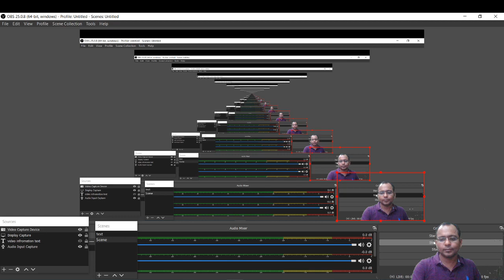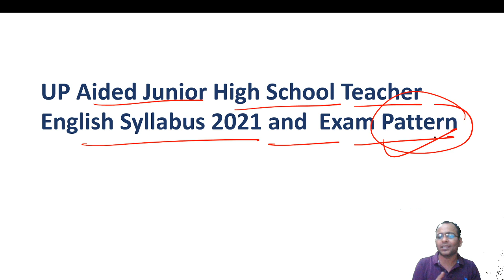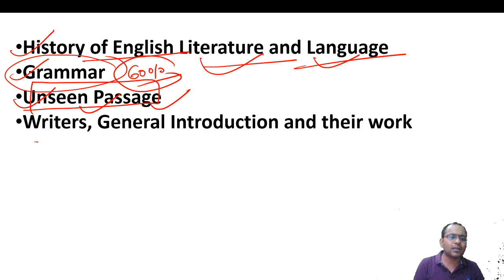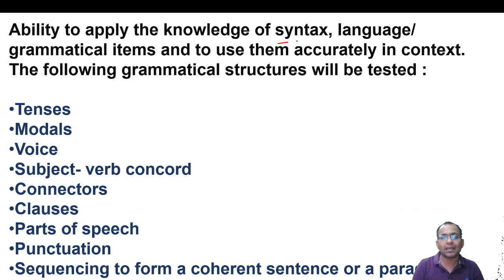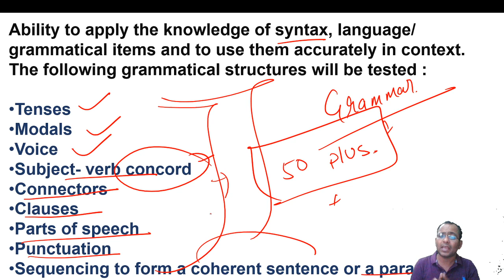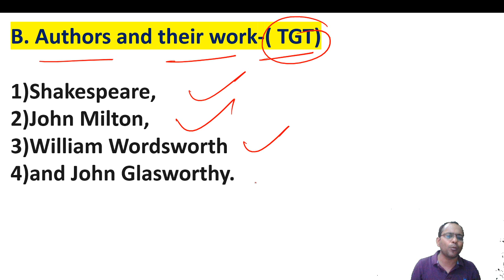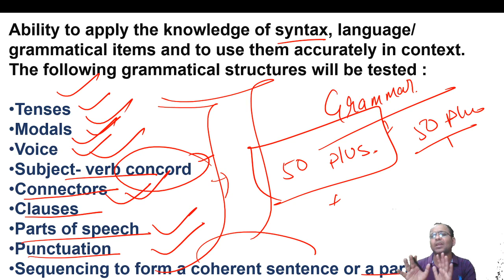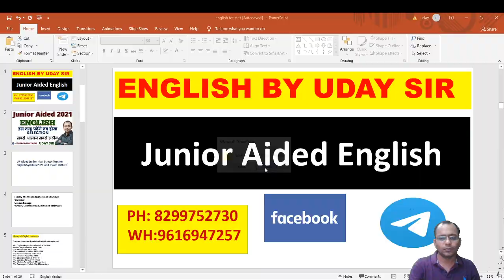Junior Aided English full syllabus and detail !! English By Uday Sir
This lecture is a part of UP Junior Assistant Teacher in ENGLISH (2021) preparation course. In this lecture we will learn how to prepare for the exam .' The medium of the lecture has been kept Hindi especially for easy access to the course.

free pdf !! all literature notes!!

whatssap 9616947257